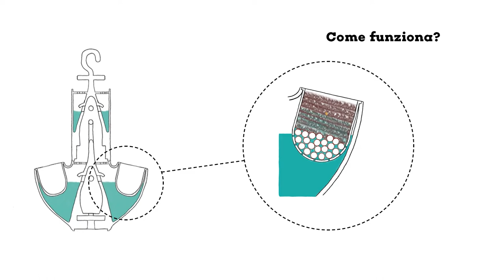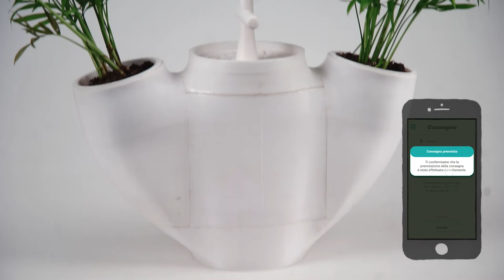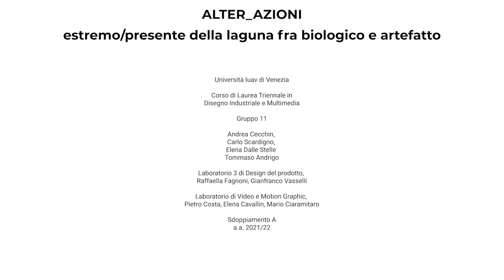Pitàro - Tommaso Andrigo, Andrea Cecchin, Elena Dalle Stelle, Carlo Scardigno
Pitàro è un servizio sharing di prossimità rivolto a tutti coloro che vivono la laguna. Vuole coinvolgere le persone in un azione comunitaria e collaborativa, volta al restauro ambientale. Nello specifico, permette di coltivare piante alofite in casa, con l’obiettivo di poterle piantare in barena.

Laboratori 3A - Design del Prodotto + Video e Motion Graphic
docenti: Pietro Costa, Raffaella Fagnoni
collaboratori: Elena Cavallin, Mario Ciaramitaro, Gianfranco Vasselli